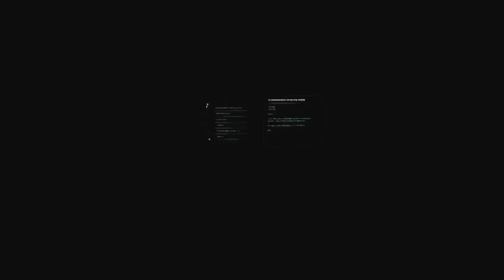Mass Effect Andromeda Endless Side Quests (part 38)